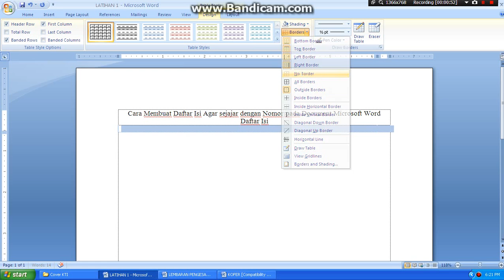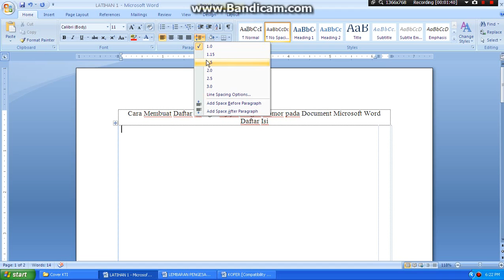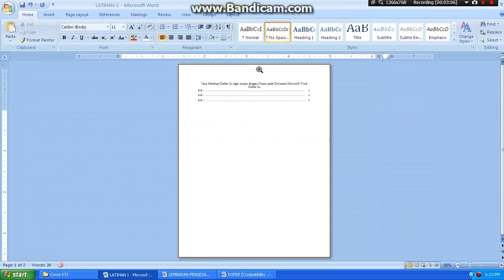Cara Membuat dan mengatur Daftar Isi Secara Rapi M.office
Cara Membuat Daftar Isi Secara Rapi Dengan Nomor pada Document Microsoft Word. cara ini sangat mudah sekali untuk diaplikasikan dan hasilnya daftar iai yang kita buat akan menjadi rapibaik titik garisnya dan nomernya.